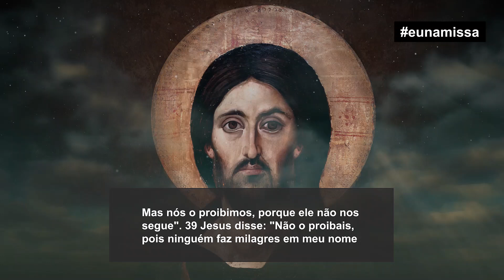Evangelizar em nome de Jesus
Evangelho do Dia (Mc 9,38-40)

Naquele tempo, 38 João disse a Jesus:
"Mestre, vimos um homem expulsar
demônios em teu nome.

Mas nós o proibimos, porque ele não nos
segue". 39 Jesus disse: "Não o proibais,
pois ninguém faz milagres em meu nome

para depois falar mal de mim. 40 Quem
não é contra nós é a nosso favor".